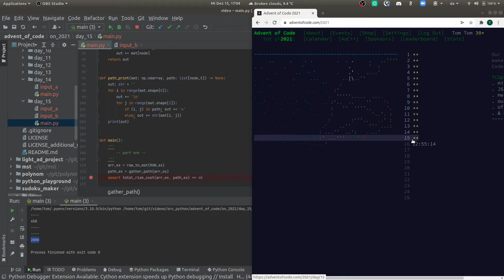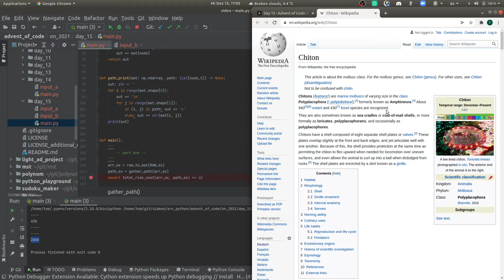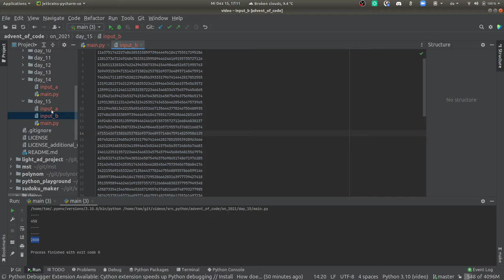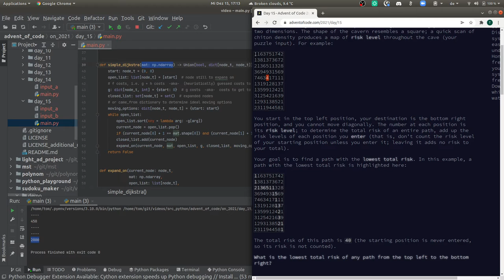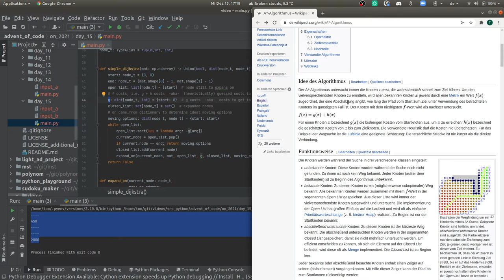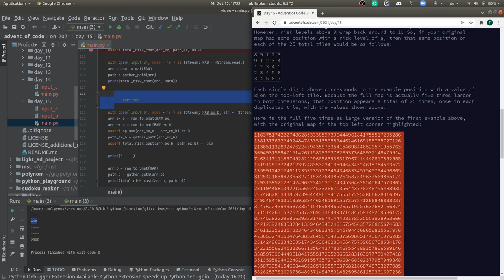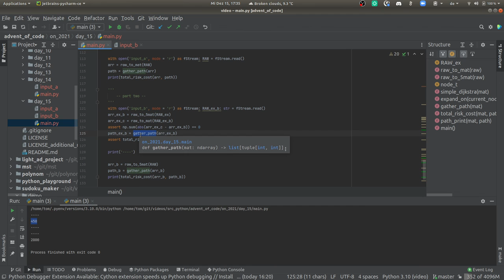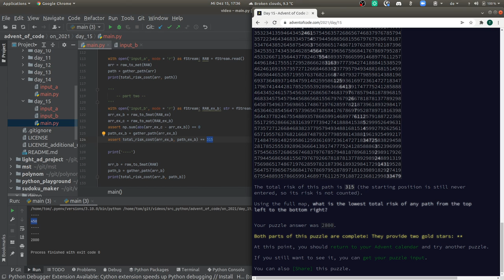[advent of code] - 15. Dezember 2021, deutsch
Dijkstra!